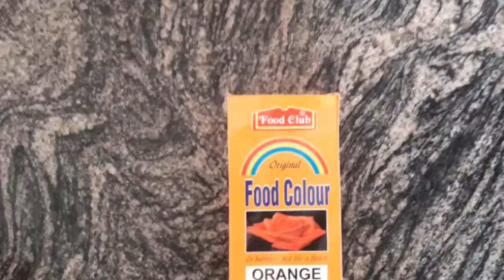Chicken karahi Recipe| how to make chicken karahi Restaurant style